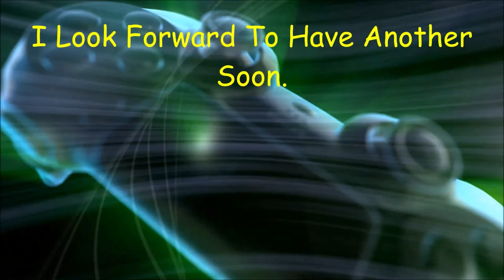Let's Play Fallout 4 Episode 2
A Modded Playthrough of Fallout 4. Recorded from Xbox.